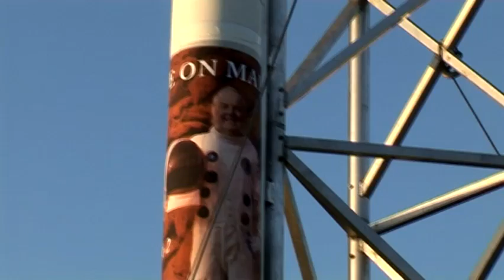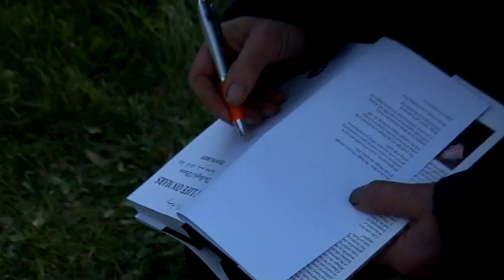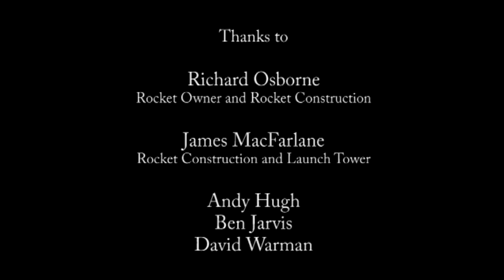My Life on Mars: Professor Colin Pillinger's unusual book launch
In 2003 a bunch of 'anoraks' followed their leader to join forces with a rock band and a world famous artist to design a tiny spacecraft on the back of a beer mat, build it in a garage and then, against all the odds, send it 250 million miles to Mars.

The book follows Prof Pillinger's life story as well as his mission to Mars. It is the true and untold version of Beagle 2 and the aftermath of the project — a story which is very different to that the public have previously been given...